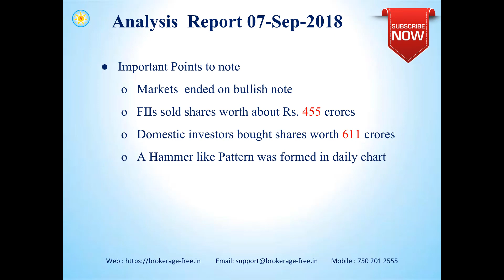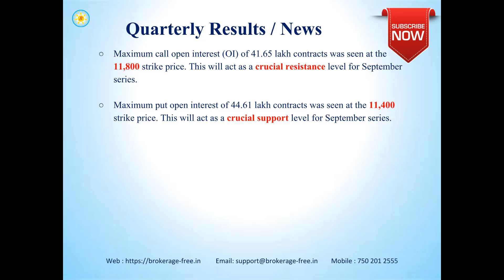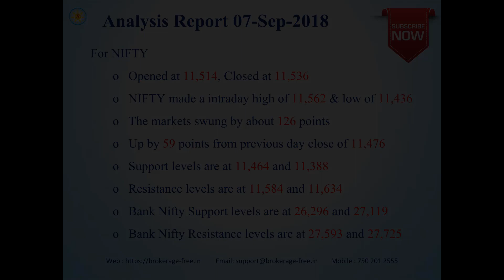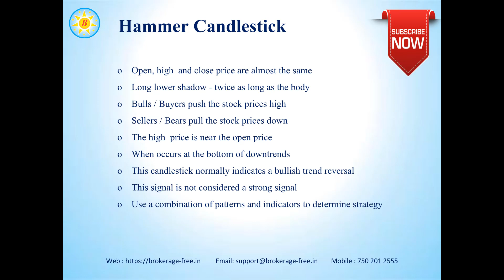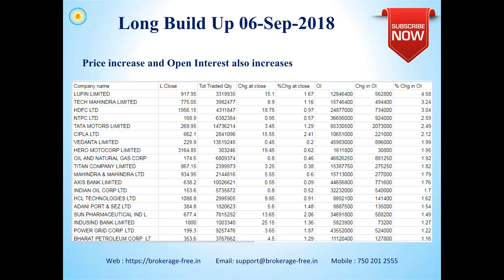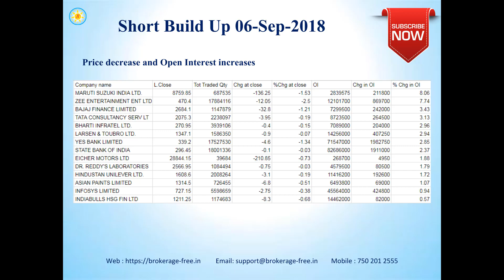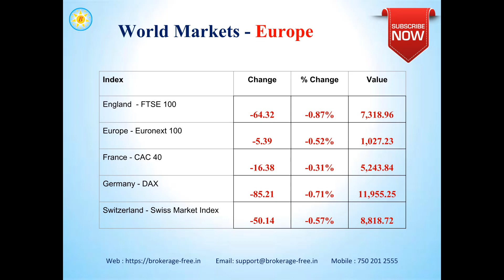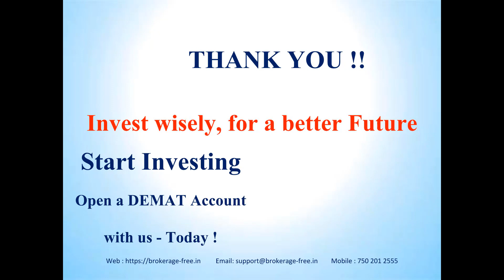Market Views - 07- September -2018 (Tamil)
Market views for the Indian stock markets, for 07-September-2018.

Happy Investing !!